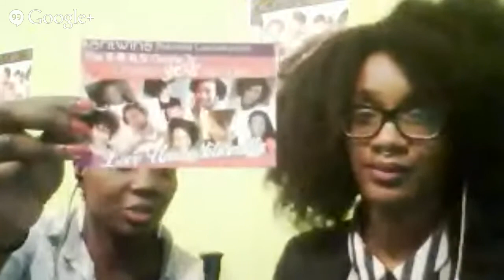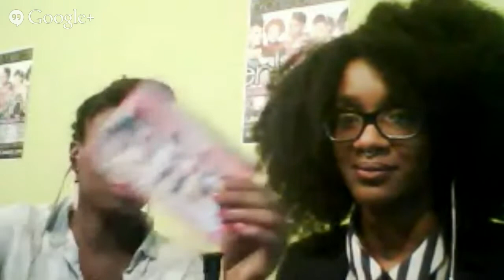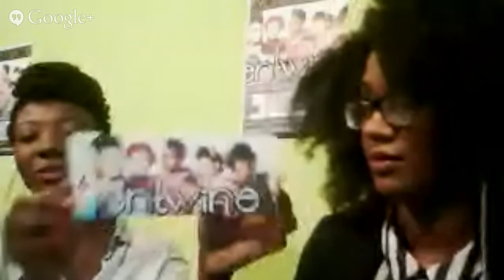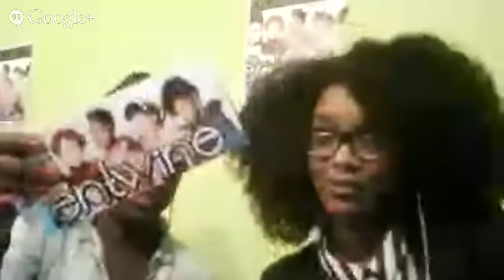Atelier de cheveux naturels: Le B@N Guide- Aimez vos Cheveux Naturellement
En partenariat avec l'Union des Femmes Africaines, Entwine Naturalle Couture organise les 21 mars 2014 un Atelier capillaire à Bruxelles

Vous souhaitez ou hésitez à passer au Naturel ? Nous pouvons vous aider!
Seule ou en groupe, venez apprendre à vous aimer naturellement